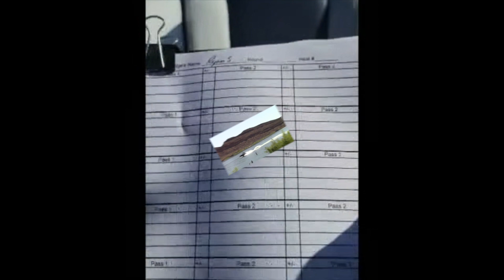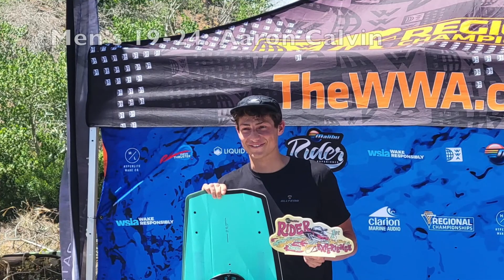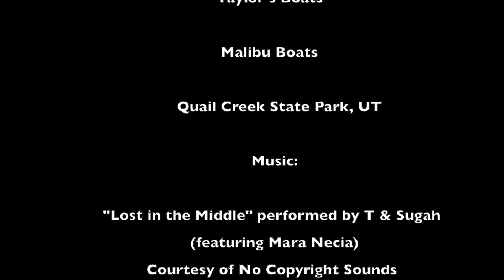2023 Malibu Rider Experience & WWA Wakeboard Regional - West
Headed south with my wife and some friends from the Northern Utah & Wyoming area for the 2023 Malibu Rider Experience & the @TheWorldWakeAssociation Western Regional Championships at Quail Creek State Park. My ankle is still healing up so I couldn't ride or compete, but I did get to judge the first half of the day with Chad Lowe & Luca Kidd while Tarah Mikacich drove the 25 LSV. Thanks to Taylor's Boats for being gracious hosts, and to Malibu Boats & The WWA for organizing and sponsoring the event!